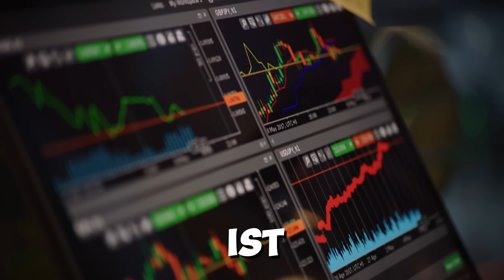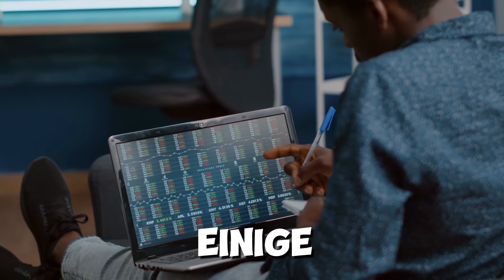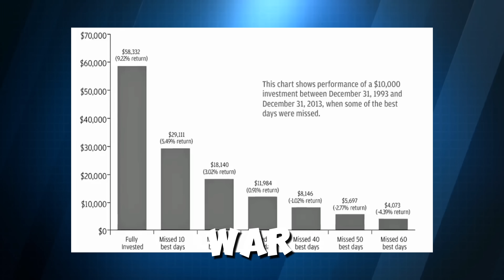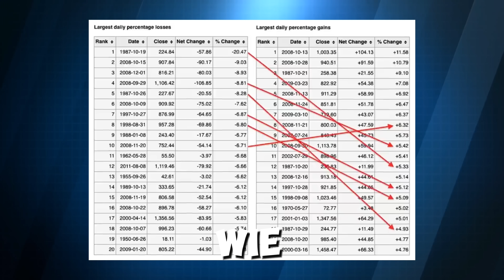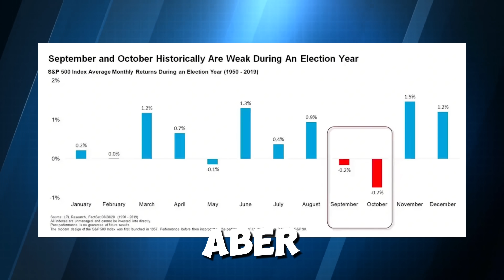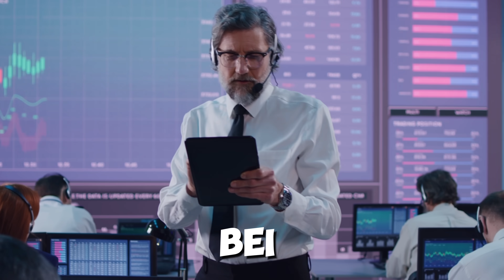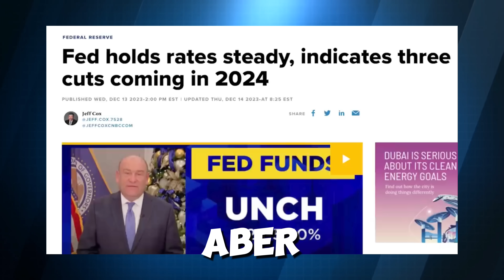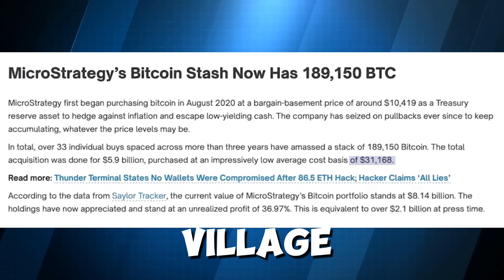Bereite dich auf 2024 vor!